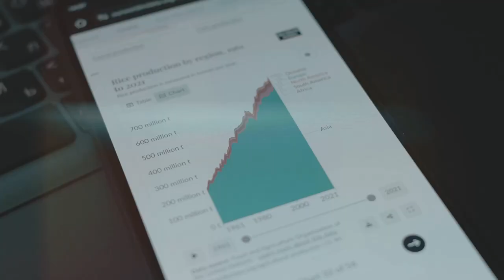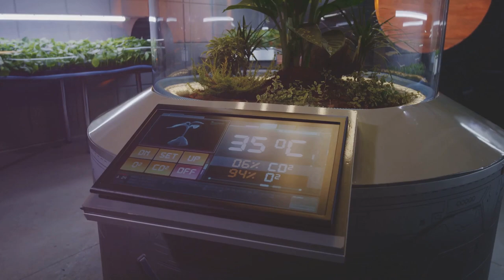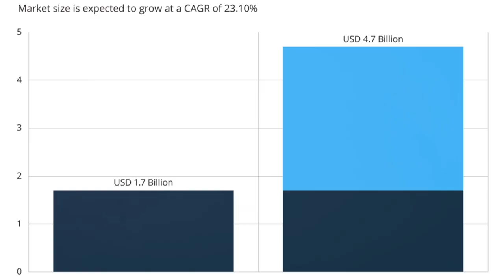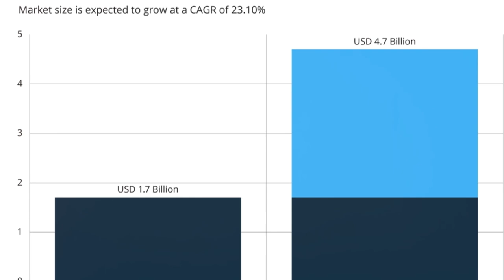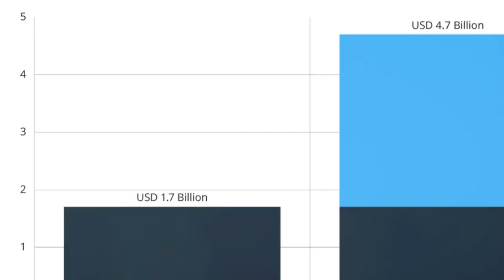Revolutionize Your Farm with These Agriculture Trends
Are you ready to transform your farming practices and stay ahead of the curve in 2024? 🌾 In this video, we dive into the latest farming technologies and agriculture trends that are reshaping the farming industry and helping farmers increase productivity and sustainability.

From smart agriculture to precision farming using IoT, AI, and drones, you'll learn how to optimize your farm with cutting-edge solutions and techniques.

🚜 Key Topics:
00:00:00 - Introduction to Smart Farming
00:00:59 - How IoT is Revolutionizing Farming
00:01:47 - Becoming a Digital Farmer: Data & Analytics
00:02:36 - Using Drones for Precision Agriculture
00:03:21 - Modern Soil Management Techniques
00:04:04 - How Sustainable Farming is Shaping the Future

Discover how digital farming technologies like IoT and drones can improve efficiency, reduce costs, and make your farm more sustainable. Whether you’re a seasoned farmer or just starting out, these agriculture innovations will give you the tools you need to succeed in the modern farming landscape. 🌍

Hey everyone! It won’t cost you anything extra, but a small percentage of your purchase helps me bring more videos your way. Just click the link before you shop, and thank you for your support!